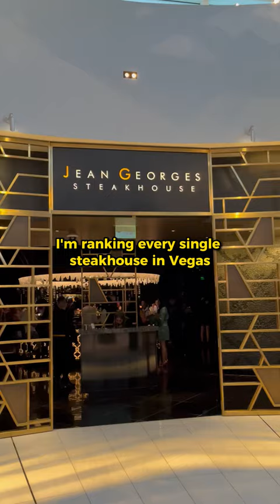Ranking Steak at the Aria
I spent $50 on a Jean Georges Steak in Las Vegas.